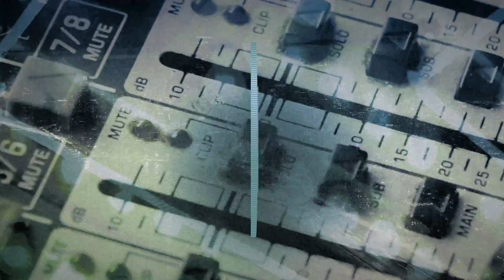Monty Luke - Avantgarde Dancehall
"In a world full of copycats, 'Nightdubbing' is my attempt to look deeper within for inspiration. It's a dive into the influence that Dub, House, and Techno has had on me as an artist." - Monty Luke

Succeeding part two of Monty Luke’s ‘Nightdubbing’ series on Rekids, the US-via-Berlin artist unveils an album of the same name on Radio Slave’s lauded Rekids imprint. ‘Nightdubbing’ encompasses the first two instalments and adds five more tracks of intricate sonic material, completing this gorgeous work of art already supported by Fred P, nd_baumecker, Louise Chen, and Laurent Garnier.

Luke’s ‘Nightdubbing’ album starts in the club, with the rave-primed ‘40 Acres And A Terabyte’ utilising the rich melodies of deep house alongside the crushing weight of subs. It is followed by the title track, with ‘Nightdubbing’ taking a more traditional house route, its soothing sounds enveloping the listener while honing in on that reverb sweet spot.

Black Catalogue boss and former Planet-E label manager Monty Luke’s timeless ‘Nightdubbing’ effortlessly traverses deep house and techno rife with bass-rattling low-end and experimental rhythms. It is no surprise, then, that the album is heavily inspired by ‘70s and mid-80s dub reggae, seeing Luke incorporate and modernise the genre’s iconic rhythms, spoken word poetry, and spacious bursts of harmony across the LP, particularly in tracks like ‘Cop Outside’ and ‘Travelling ‘Round The Sun’.

‘Bob Molly’ picks up pace with nods to Caribbean dem bow-like rhythms of old, Monty Luke filling the space between its infectious beat with tumbling percussion and echoing plucks. Tracks like ‘Supernova’, ‘New World / Old Future’ and ‘Starstorms’ return to the modern-day traditions of club music while ‘Gamma Raze’, ‘Future Mystic’, and ‘Roots’ again find room in between the dancefloor and sound system listening sessions. The ambient ‘Theme From Nightdubbing’ is another stand-out on the album, successfully leaving an opening to escape the world through music and making the mind wander via swirling melody and sparse drums.